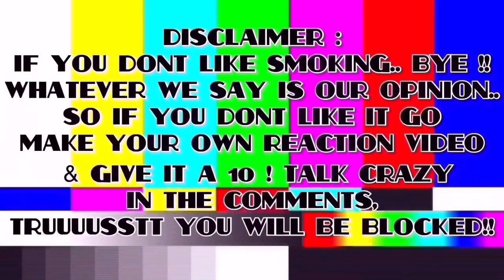😂😂😂 SHE TOO FUNNY | “You’ve Crossed the Line” | Marlo’s Messiest Moments | RHOA | REACTION